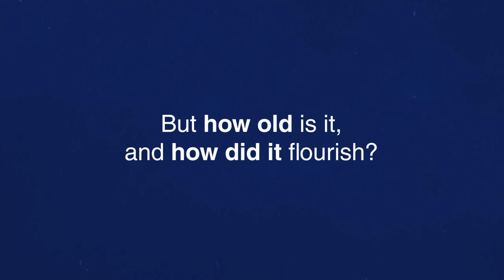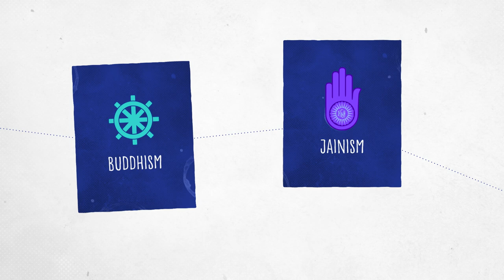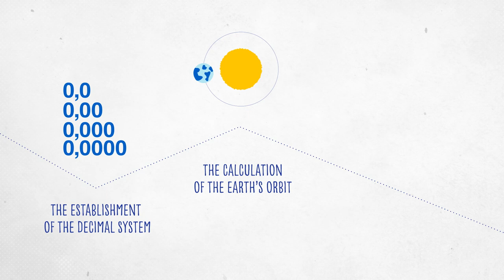The History of Hinduism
How old is Hinduism? How did it spread? When did it flourish? What are its most significant contributions to date? As the world's oldest religion and third most practiced religion today, Hinduism's history is rich and complex, and has stood the test of time.

If you're looking for comprehensive answers to these burning questions, this video IS NOT it. In fact, no single video could possibly go through that all at once.

However, this video will provide you with a quick 2 minute primer to get you started.

And when you're done, don't forget
The Hindu American Foundation (HAF) is an educational and advocacy organization established in 2003. HAF focuses on educating the public about Hindus and Hinduism and advocating for policies and practices that ensure the well-being of all people and the planet.

HAF is a non-partisan, non-profit tax-exempt public charity pursuant to Internal Revenue Code Section 501(c)3.